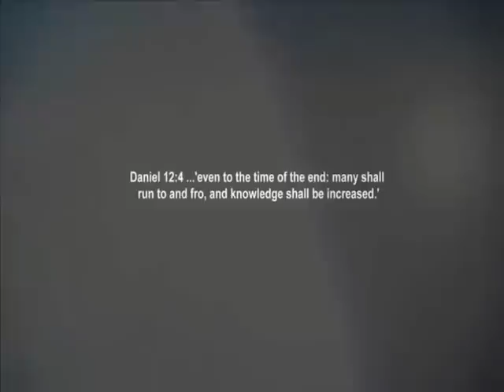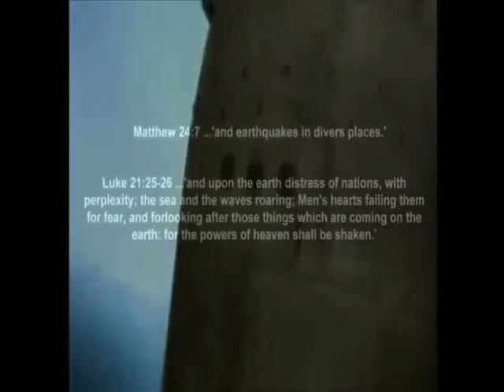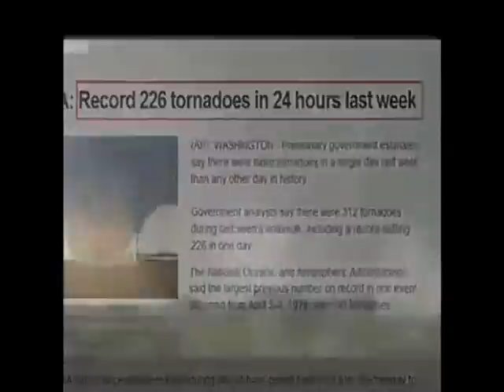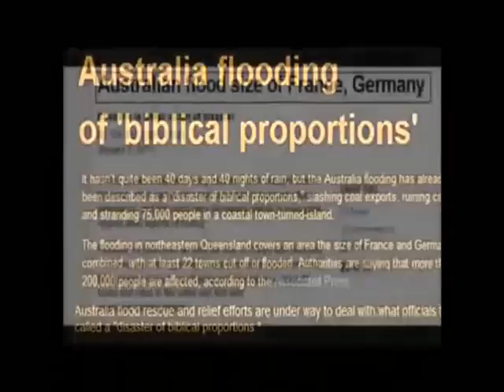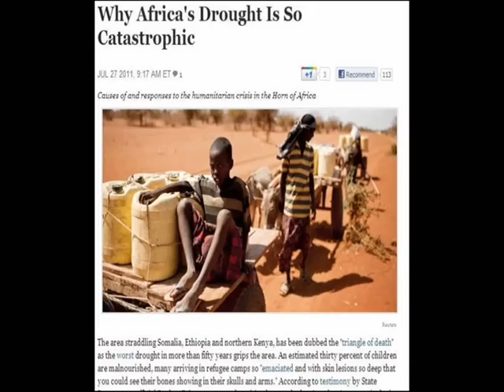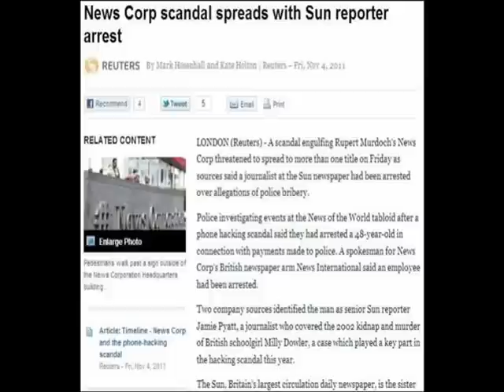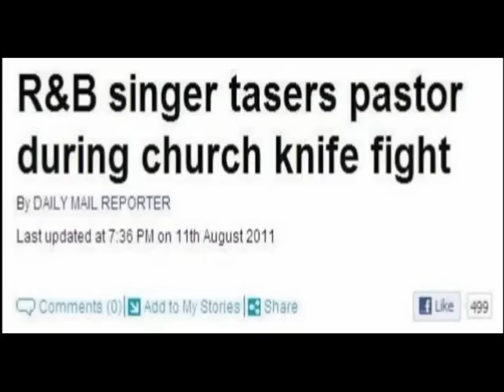Bible Signs: End of the World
Bible signs of the end times and the end of the world.  An amazing video showing the signs of the times.  We are living in the last days for sure!